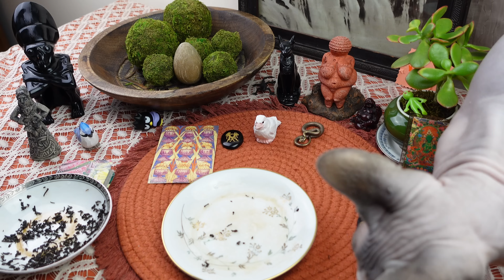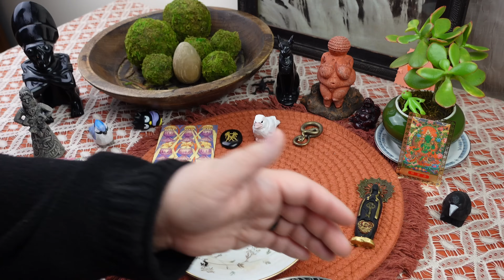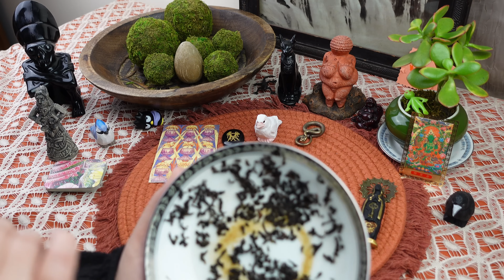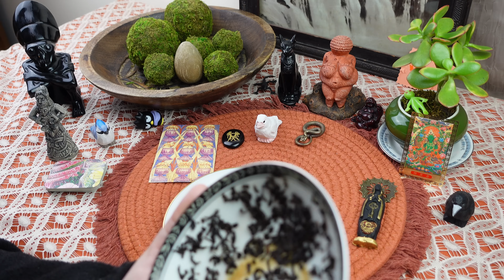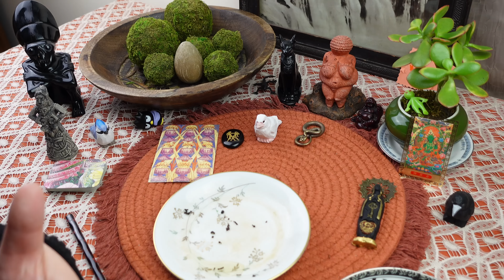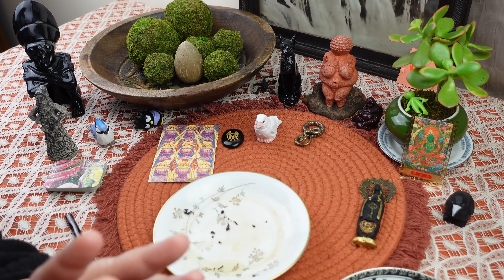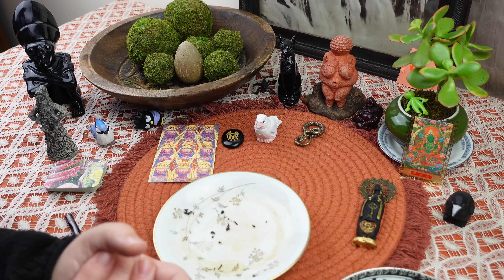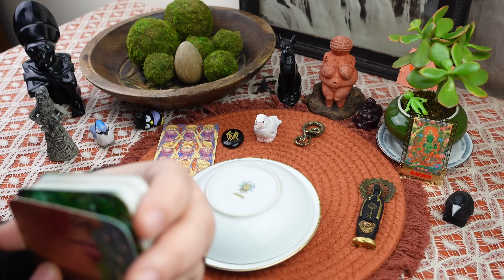GEMINI: THIS READING GAVE ME THE CHILLS!✨YOUR AMAZING NEW FUTURE!✨// tea leaf reading horoscope ASMR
Personal readings

ULA